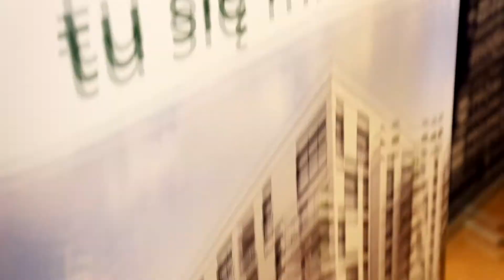Walne Zgromadzenie Grupa Kapitałowa IMMOBILE - 8.06.2018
Relacja z Walnego Zgromadzenia Akcjonariuszy spółki Grupa Kapitałowa IMMOBILE S.A.
8 czerwca 2018